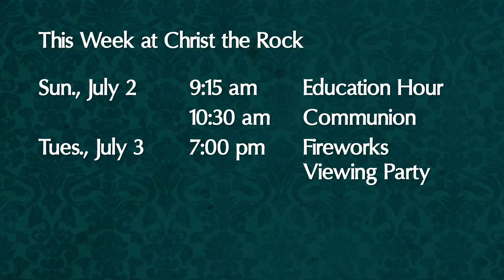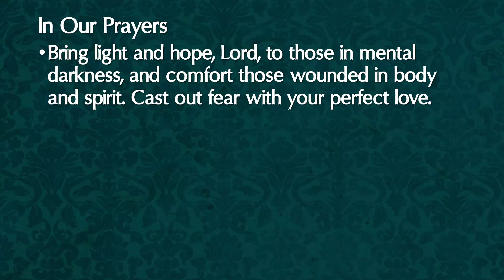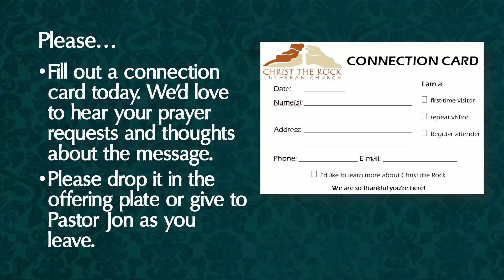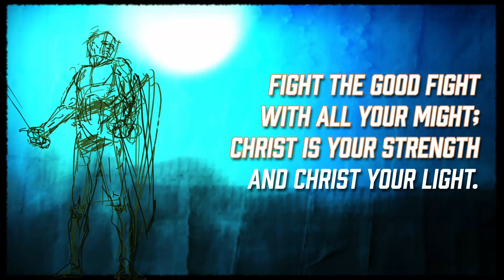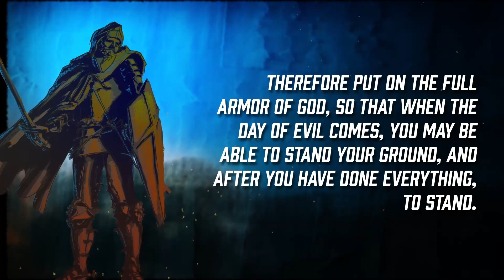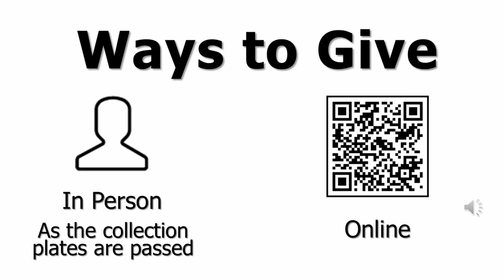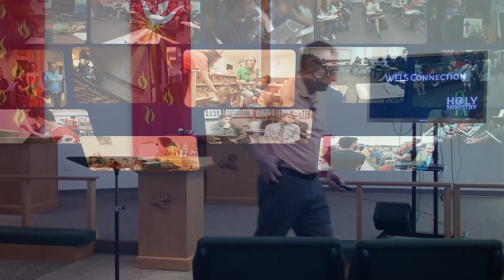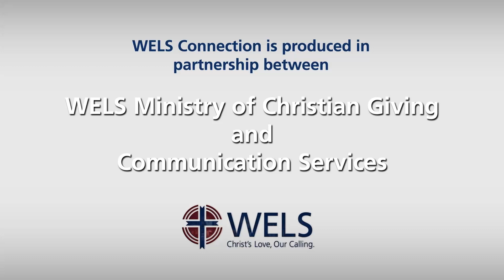June 25, 2023 - Pentecost 4